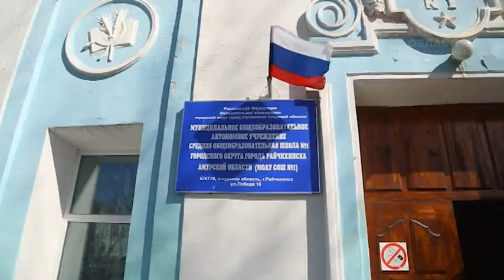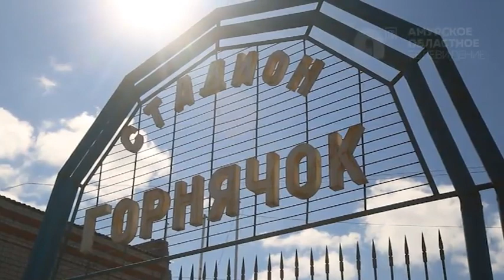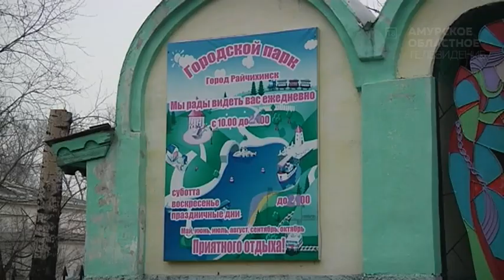Губернатор в Райчихинске